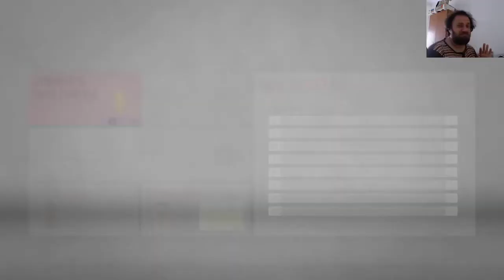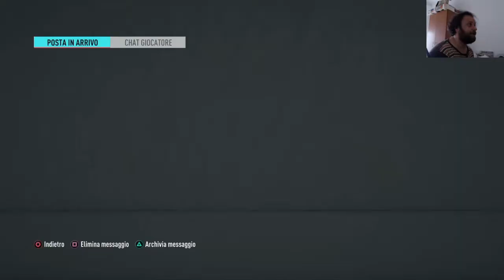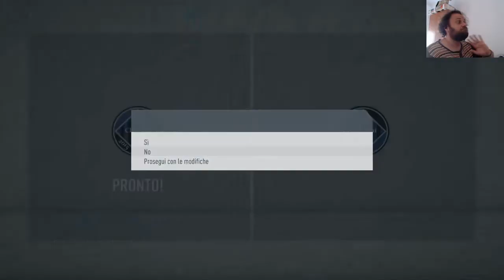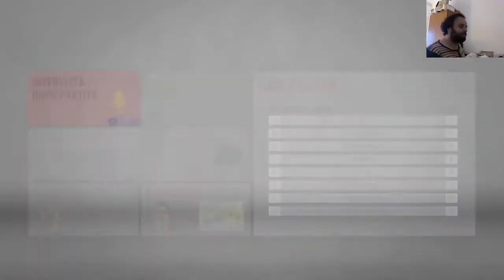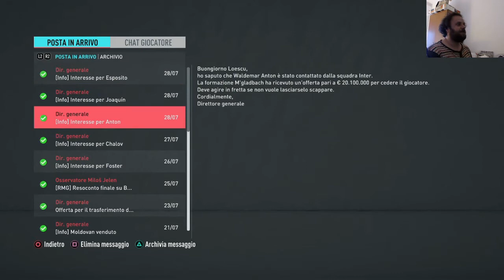SOLITI PARADOSSI DI FIFA - Il sogno rumeno(FIFA 20 - Carriera allenatore) #109